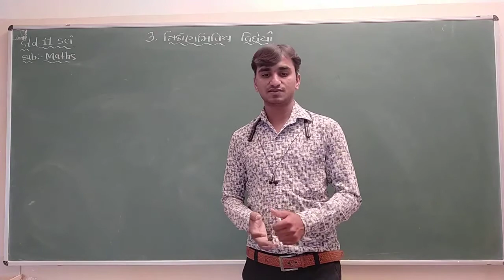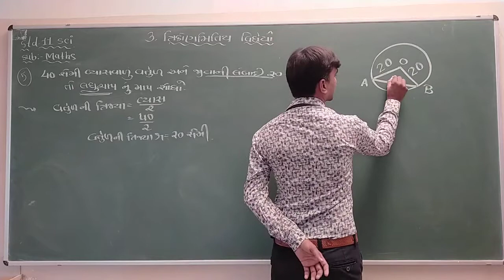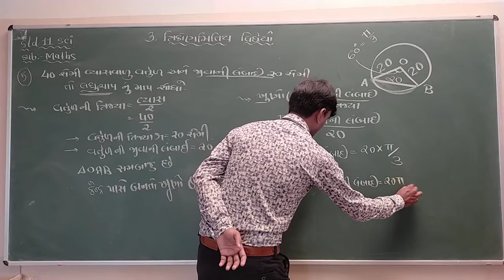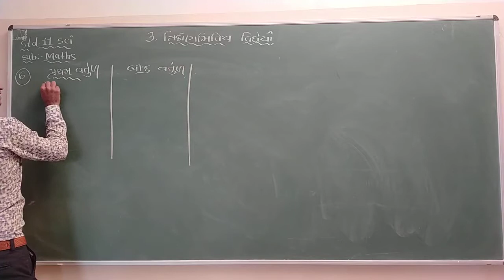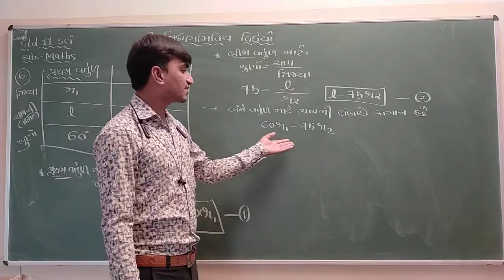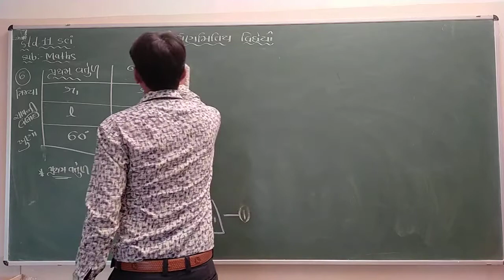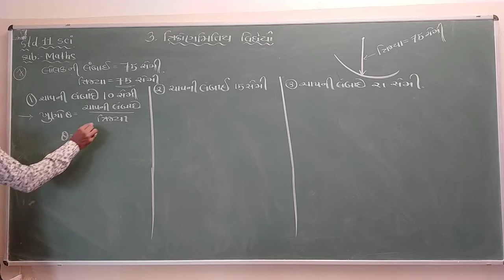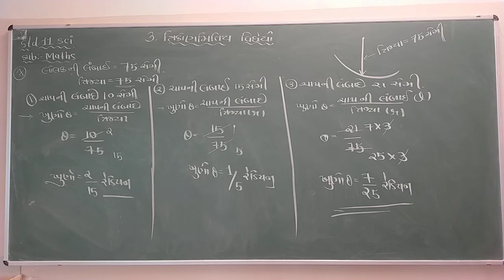Std 11Sci | Math